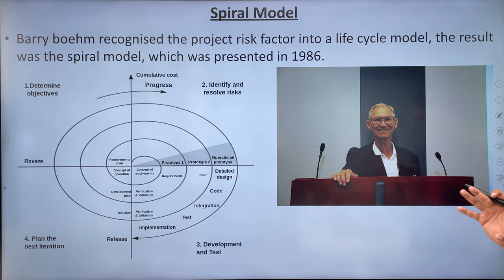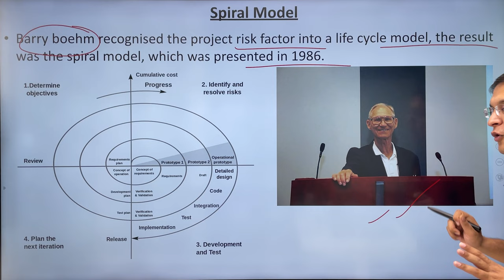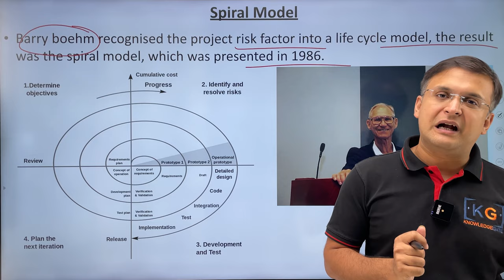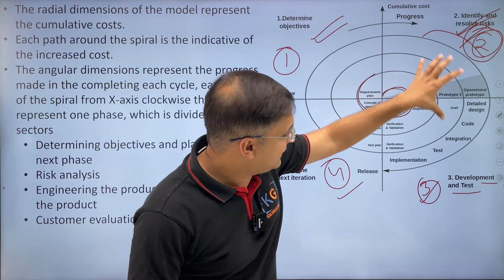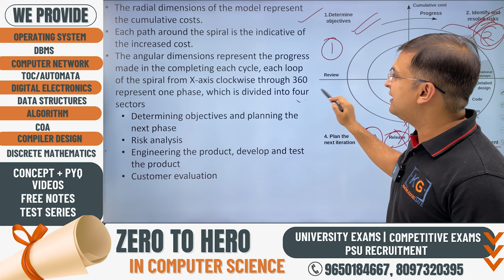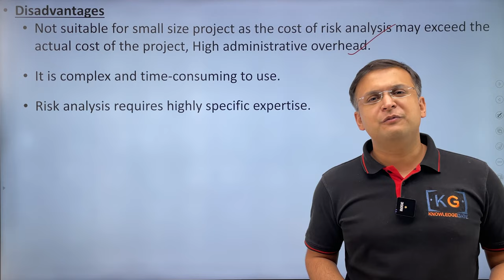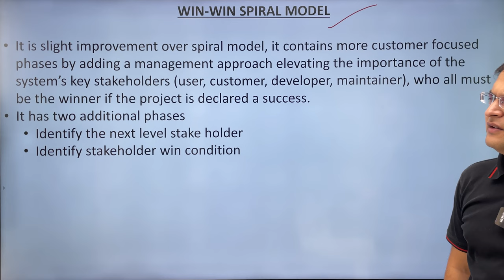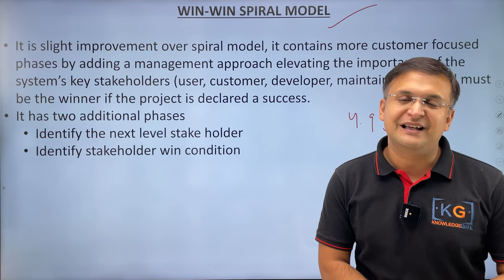1.8 Software Development Life Cycle | Spiral Model | Software Engineering